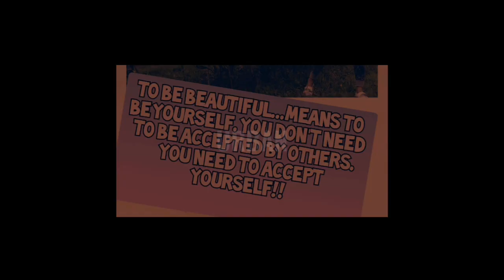GROUP FITNESS/PARTNER STRETCHES FOR FLEXIBILTY/PART1